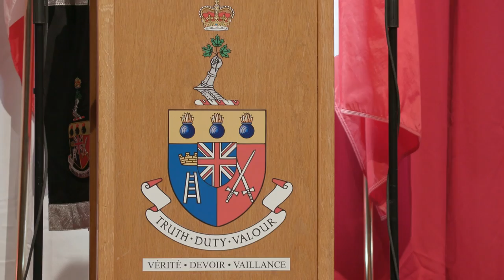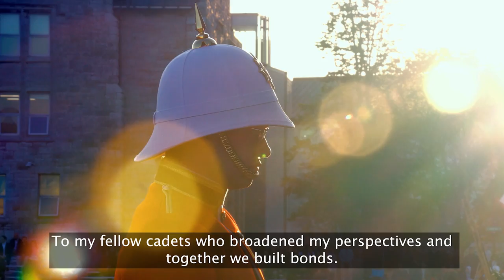RMC Convocation, Sunset Parade & Commissioning Parade 2022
This June, RMC held its graduation ceremonies for the class of 2022. This was the first full celebration of the graduation of a class since 2018. RMC is proud to have celebrated the success of 230 new young leaders in the Canadian Armed Forces.